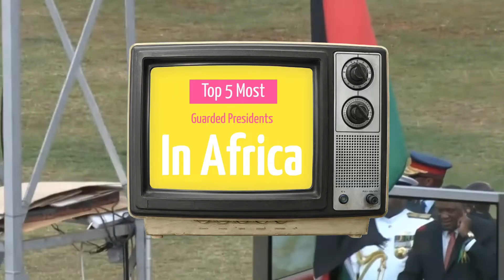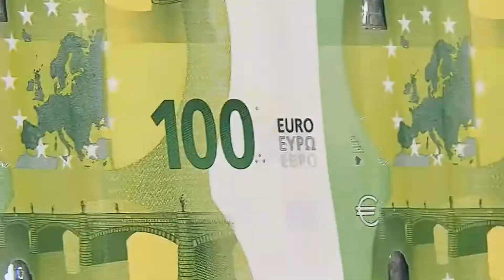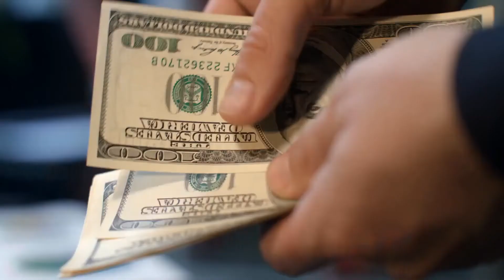Most Guarded Presidents In Africa || Protected Presidents in Africa || President Protection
Hi, Thanks for watching our video, In this video, we are excited to present to you the top Most Guarded Presidents In Africa || Protected Presidents in Africa || President Protection || Golden Top 10. Almost every African president is heavily guarded but there are some African Presidents that go the extra mile to tighten their security.

If you are new to the Golden Top 10 channel, I’m happy you clicked on my video! Hopefully, this video made you stay for good!

🎬SUGGESTED VIDEOS
Don't forget to watch 📽 Golden Top 10​ other videos. Please check them out :